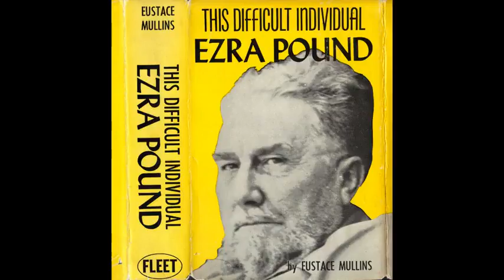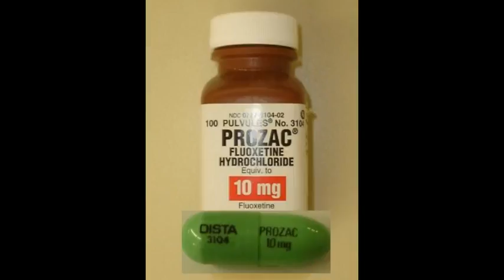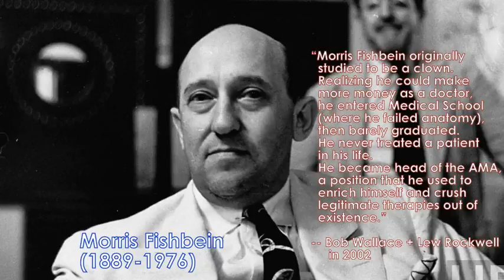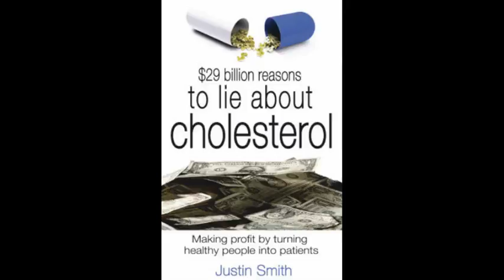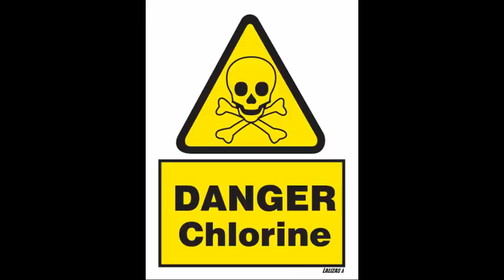Medical Industry Exposed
*Medical Against Humanity